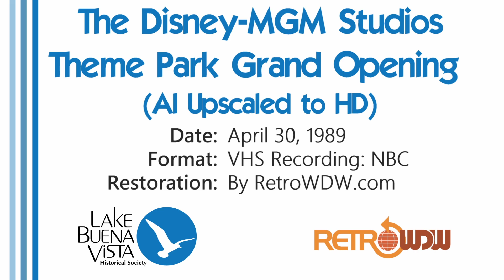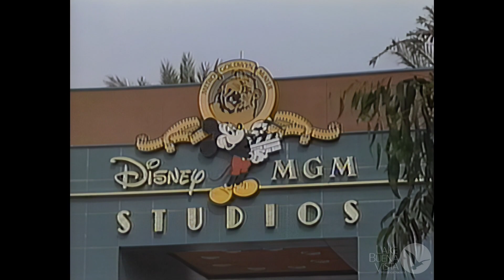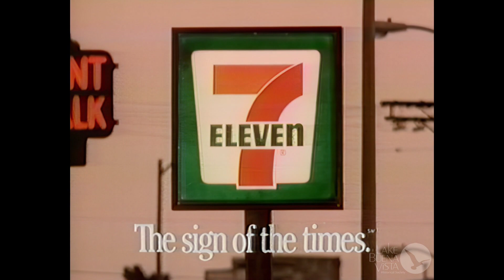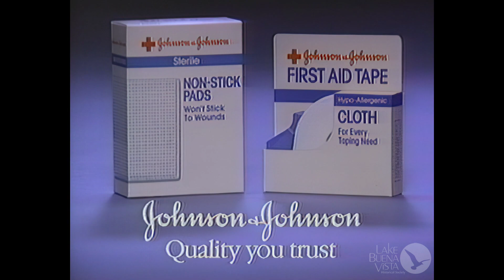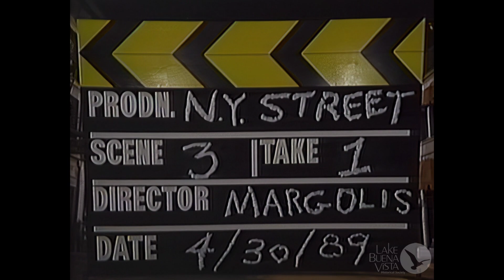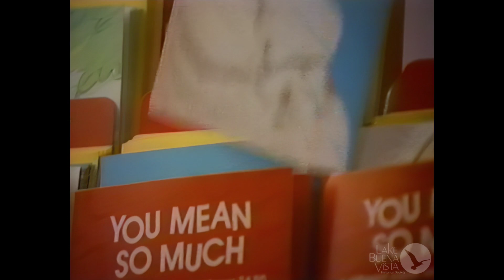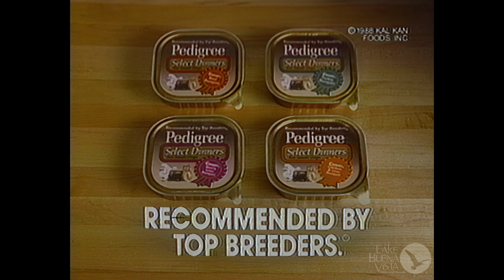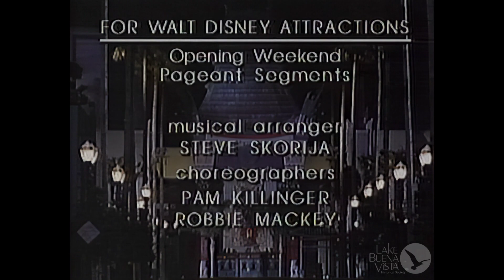Disney MGM Studios Grand Opening - With Commercials and AI Interpolated HD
We've got a special treat for everyone today! To test out our new video and film restoration system we decided to improve upon one of our earlier restorations, specifically the Disney MGM-Studios Grand Opening Special!  We've left the commercials in and we utilized our Artificial Intelligence software to produce Interpolated HD. The entire process to get to this quality included 3 hours of VHS tape clean up; 15 hours of HD interpolation, 3 hours of stitching the Interpolation back together and finally another 4.5 hours of compression. Enjoy!